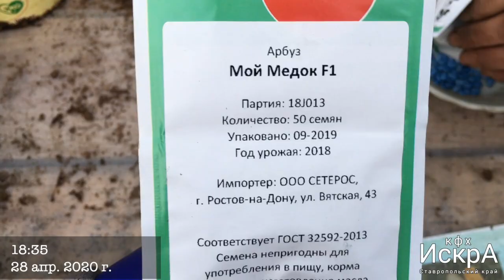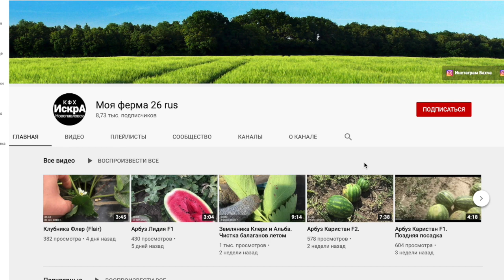Арбуз Мой Медок F1 (на испытание)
Мой Медок F1.

Гибрид нового поколения азиатского сортотипа «Миако». Отличается ранними сроками созревания (55 - 60 дней), высокой урожайностью и отличным качеством плодов. Мой Медок F1 отлично хранится и транспортируется на дальние расстояния благодаря плотной упругой кожуре. Мякоть плодов обладает характерными для сортотипа «Миако» хрустящей структурой, насыщенной тёмно-красной окраской (7-8 по цветовой шкале) и высочайшим содержанием сахара (свыше 13 BRIX). Благодаря своей уникальной внешней окраске гибрид очень привлекателен для покупателей. Отлично переносит жару и засуху, устойчив к антракнозу и фузариозу. Средний вес - 5 - 6 кг. При использовании подвоя достигает 11 - 12 кг.